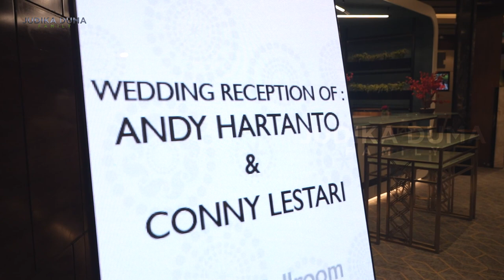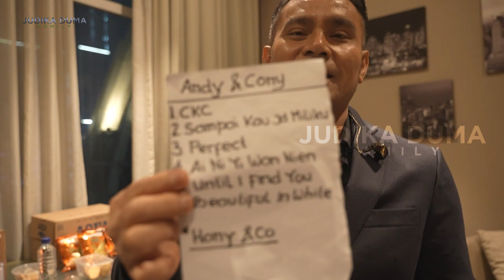PERSIAPAN DUET DENGAN CLEO, LAGU UNTIL I FOUND YOU!! LANGSUNG KITA LATIHAN DI WEDDING!!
Akhirnya di wedding yang bertempat di Pantai Indah Kapuk, Jakarta. Judika pertama kali membawakan lagu yang sudah sering banget dia duetin bersama putrinya tercinta, Cleo Deomora Br. Sihotang. Lagunya ialah Until I Found You dari Stephen Sanchez. Kira-kira gimanakah performancenya?? Langsung kita tonton sama-sama..